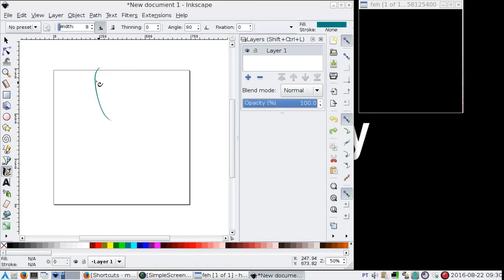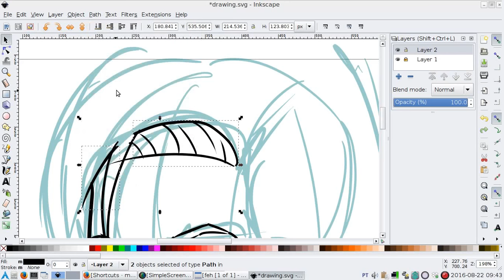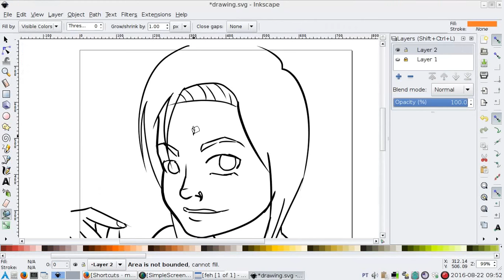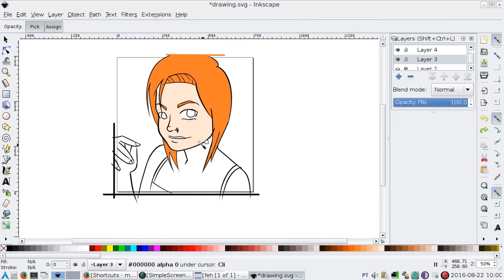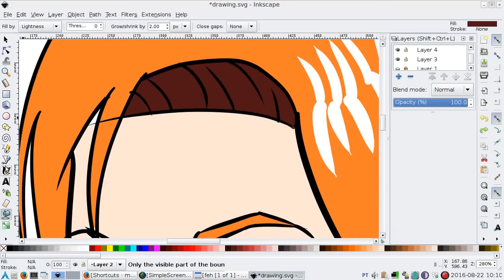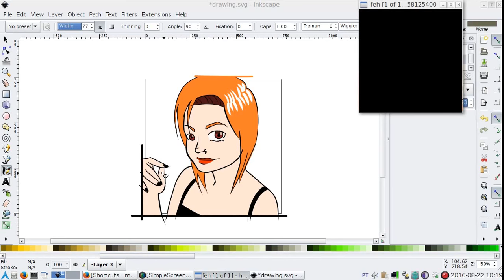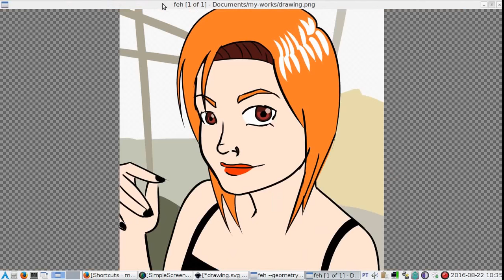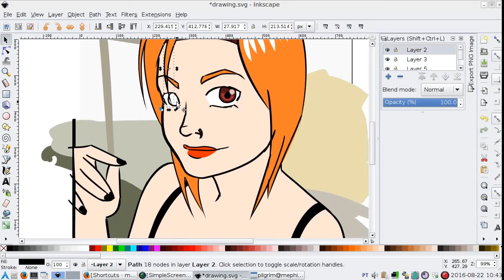Nah - Inkscape Drawing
Today is my friend’s birthday, and I made this drawing for her. The video’s sped up to 4x its original speed, so the drawing took me about 90 minutes. Maybe I should have sped it up more.

It was edited in Blender, because that’s the only software capable of video editing that I actually know how to use. I may try something else if do this kind of video again.

The music is by Jonathan Coulton, whose website can be found I used his music partly because I really like it, and partly because it’s licenced under a Creative Commons License (CC BY-NC), which makes it safe to use on YouTube videos. Most important, though, is the fact that I’ve been pestering this friend of mine to listen to his music since we‘ve known each other, and this is my way of forcing her to listen to it.

I’ve been using Inkscape for a few years, but I‘ve never actually drawn in it, so you can see me wrestling with it in some parts of this video.